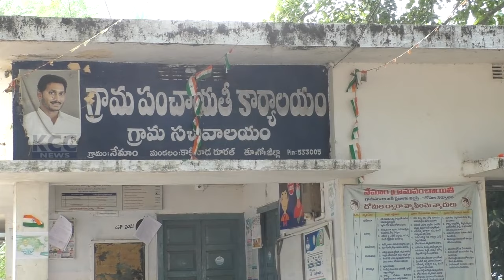NAMEM FLEXS || 16-01-2024 KCC NEWS